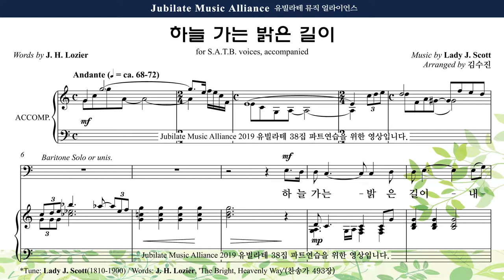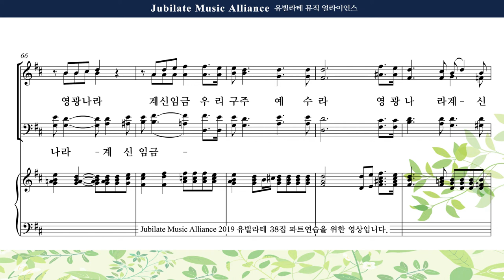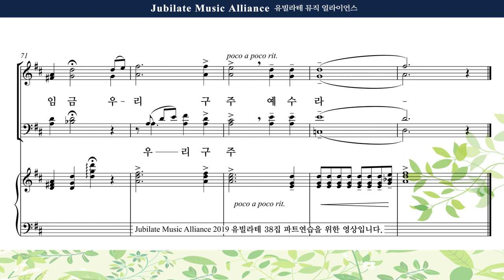[유빌라테 38집] 16. 김수진 - 하늘 가는 밝은 길이 Bass